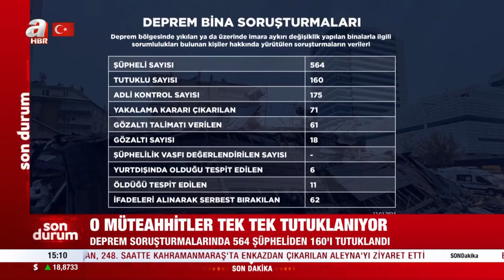Deprem soruşturmalarında 564 şüpheliden 160’ı tutuklandı | A Haber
Kahramanmaraş merkezli depremlerde yıkılan ya da imara aykırı değişiklik tespit edilen binalarla ilgili yürütülen soruşturmalarda, sorumlulukları belirlenerek tutuklanan şüpheli sayısı 160'a yükseldi.